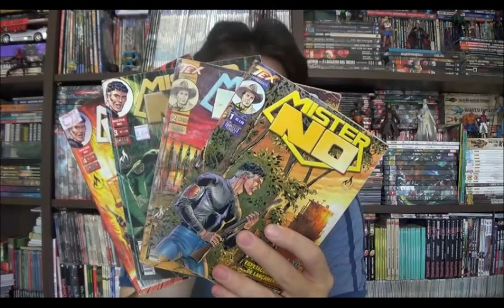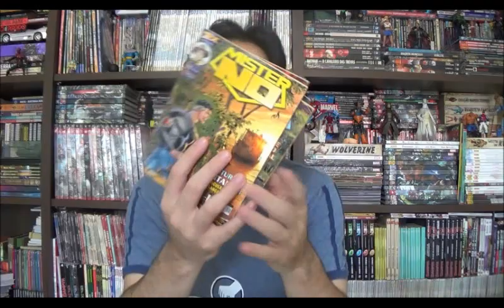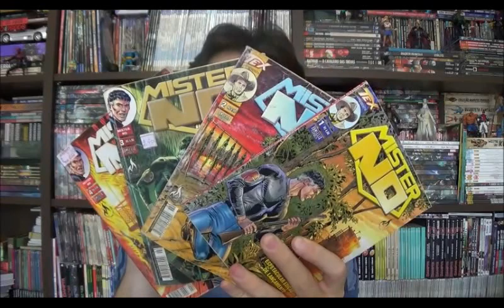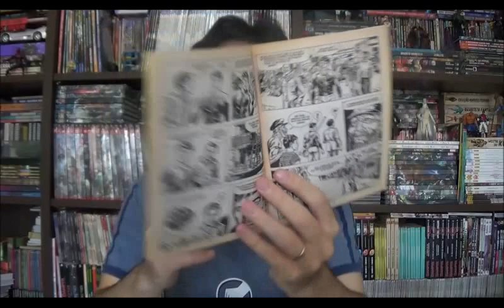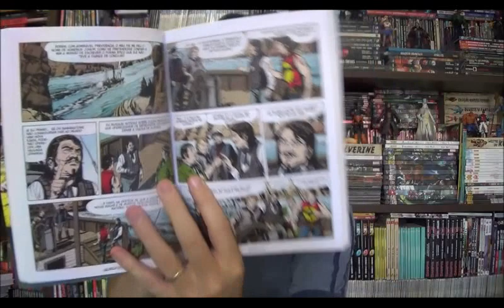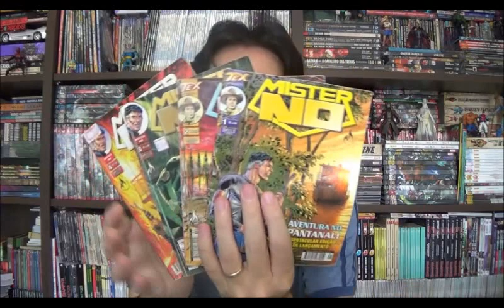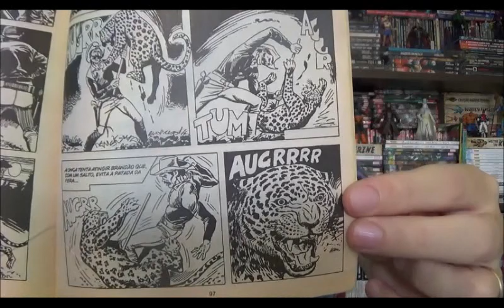Chapéu do Presto Especial - Mister No - Pantanal e sorteio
Bem-vindos a mais um Chapéu do Presto especial e no programa de hoje vou revelar quem foi o vencedor do sorteio de Mister No Especial publicado pela Editora 85. Além disso, vou falar das primeiras edições lançadas pela Mythos em 2002, uma longa aventura no Pantanal.

⚠ Link para compras na Amazon

Campinas - SP
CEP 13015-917